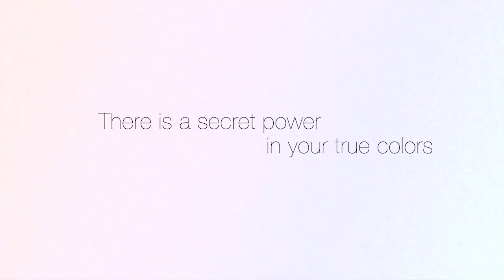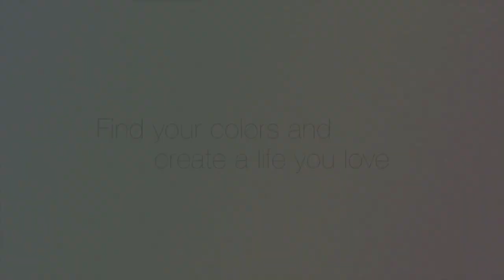How To Accessorize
How to Accessorize in accordance to the dimensions of your body.